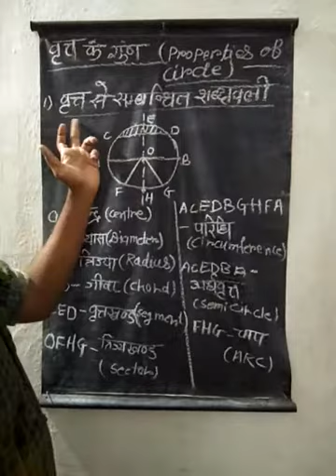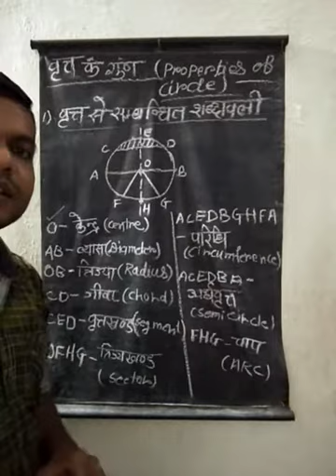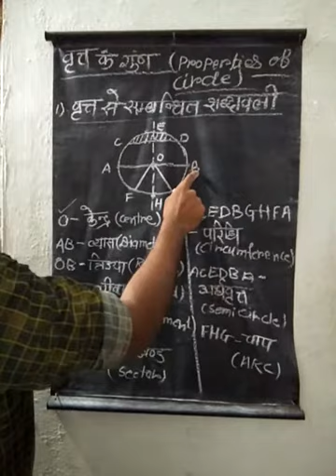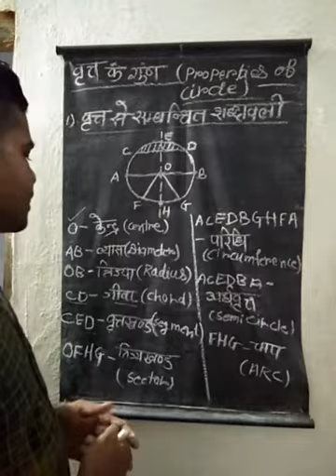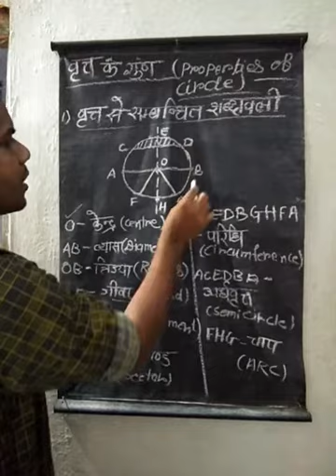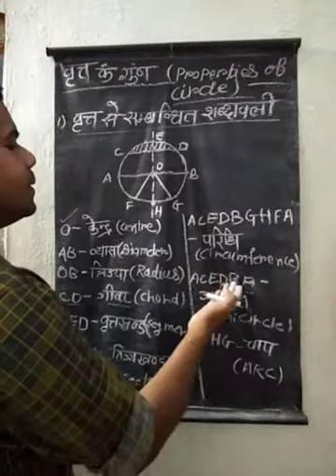वृत्त के गुण (properties of circle)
Bye - AKASH KUMAR JAMBHULKAR